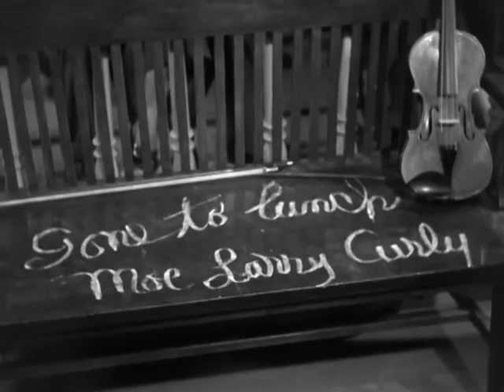The Three Stooges Disorder In The Court 1936 Moe Howard, Larry Fine, Curly Howard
Disorder in the Court is a 1936 short subject directed by Preston Black starring American slapstick comedy team The Three Stooges (Moe Howard, Larry Fine and Curly Howard). It is the 15th entry in the series released by Columbia Pictures starring the comedians, who released 190 shorts for the studio between 1934 and 1959.

Plot
The Stooges are key witnesses at a murder trial. Their friend and colleague, Gail Tempest, is a dancer at the Black Bottom cafe where the Stooges are musicians. She is accused of killing Kirk Robin (a play on "Who Killed Cock Robin?").

The Stooges harass the defense attorney in Disorder in the Court
When the Stooges are called to the witness stand, they are nowhere to be found. The defense attorney goes out into the hall only to find the Stooges playing jacks and tic-tac-toe simultaneously on the floor. After considerable mutual frustration, the court finally swears in Curly, who begins to describe the events that took place on the night of the murder. He offers to show the court exactly what happened. The Stooges and Tempest are part of a musical act; Tempest and the Stooges break into their musical routine to prove this, with Larry on violin, Moe on harmonica, and Curly on both spoons and upright bass while Tempest dances.

The act is interrupted when Larry unknowingly mistakes a man's toupée for a tarantula and Moe subsequently takes the guard's gun and starts shooting the toupée, causing pandemonium in the court. Then, Moe and Curly re-enact the actual murder (with Curly on the receiving end). Moe looks at a parrot, who was at the murder scene, and sees a note tied to its foot. He opens the parrot cage, unintentionally releasing it. The Stooges eventually capture the bird by shooting water at it through a fire hose. Moe reads the letter out loud and reveals that it is a confession from the real murderer, Buck Wing, which finally proves Tempest's innocence. The note also says that Buck Wing will disappear.

The Stooges and Tempest were going to get their picture taken; however, the fire hose, which Curly tied up earlier, explodes and sprays water everywhere.